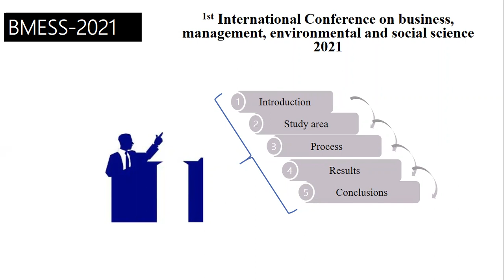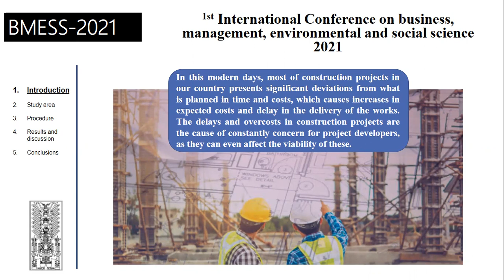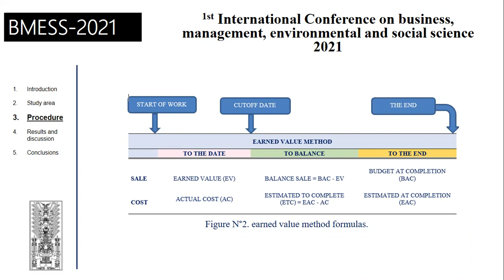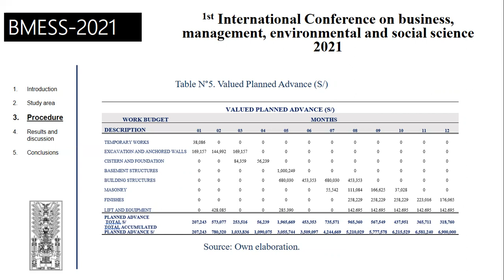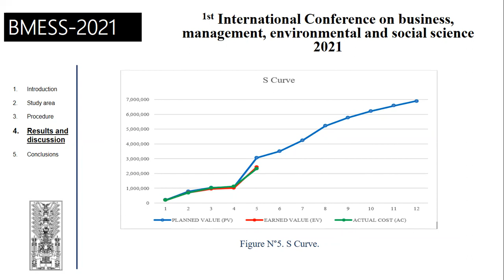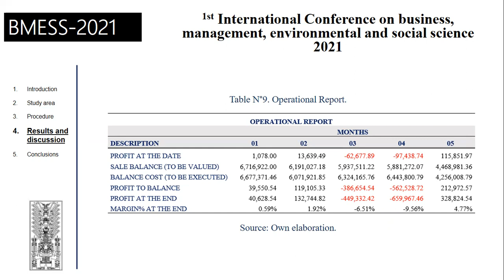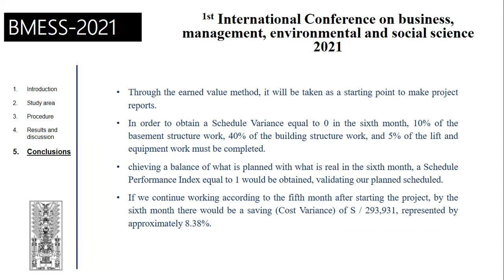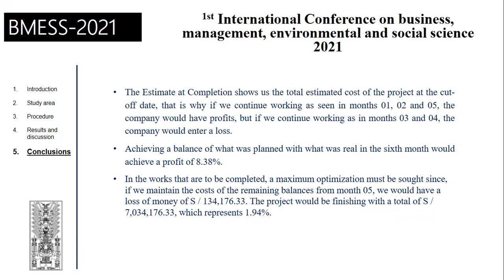BMESS-2021 Paper Id 9 Presentation